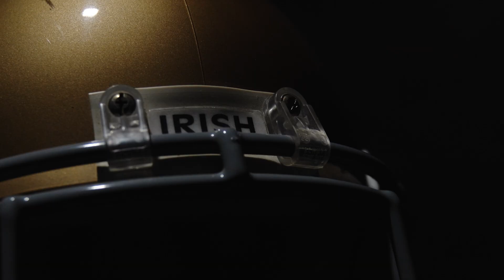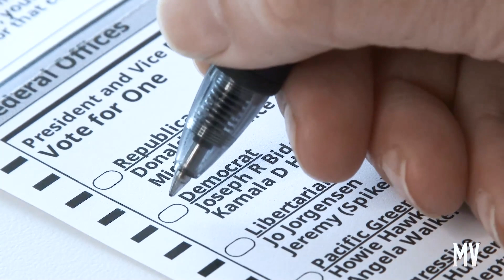Best of Communism & the Church — Volume II — The Michael Voris Show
Best of Communism & the Church — Volume II

Synopsis of Communism, Catholicism and You.

Take a look back at some of the best shows touching on the communist infiltration of the United States and the Catholic Church and what we need to do to stop it.